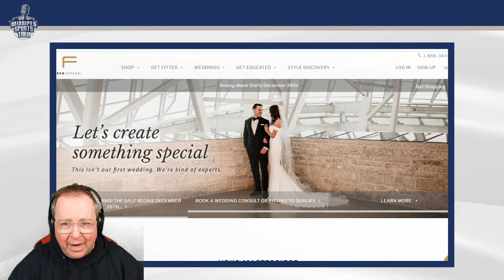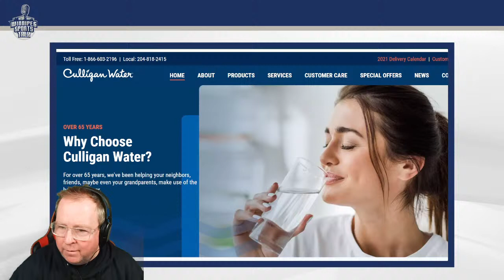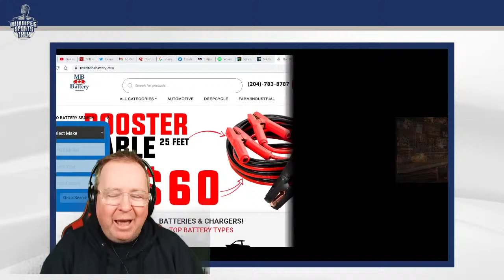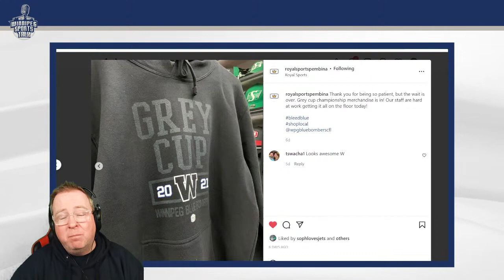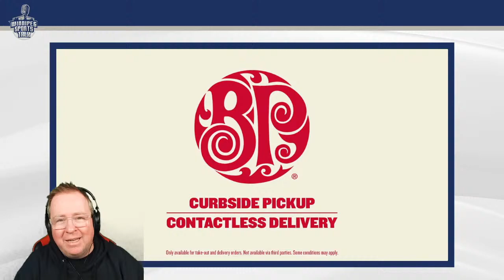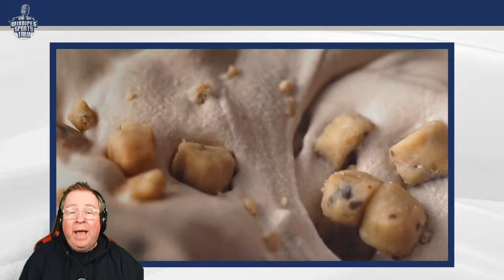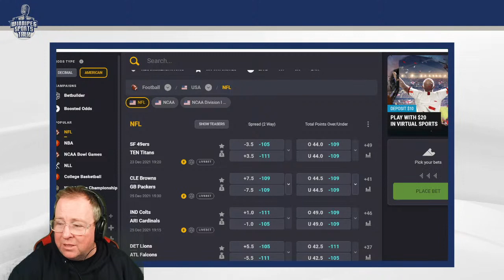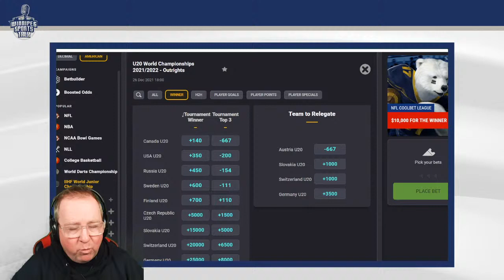NHL withdraws from Olympic participation, World Juniors preview, Winnipeg Jets at the break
Episode 202 of Winnipeg Sports Talk Daily with Andrew "Hustler" Paterson and Michael Remis. They discuss the NHL's decision to withdraw from the 2022 Olympics in Beijing, the World Junior Hockey Championship and the Winnipeg Jets at the break. Guests: Shane Malloy of Hockey Prospect Radio and Ken Wiebe of Sportsnet.ca.

Topics:
Countdown (0:00)
Intro, no NHL at Olympics, Jets to half capcity (0:40)
Shane Malloy on the World Juniors (23:36)
Ken Wiebe of Sportsnet (52:27)
End of the show notes (1:41:29)
Coolbet Lines (1:55:59)